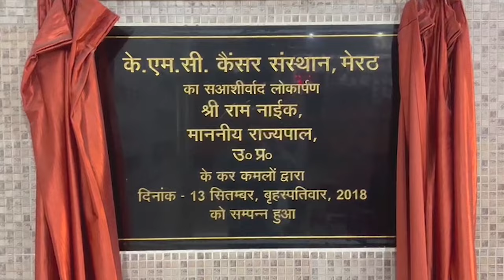महिला अधिवक्ता को प्रेमजाल में फंसाकर कराया गर्भपात - First byte Tv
मेरठ कचहरी में महिला अधिवक्ता  को प्रेमजाल में फसकर शादी की फिर घर से धक्के मारकर बाहर निकाला दरअसल मुज़्ज़फ़नाग निवासी जूनियर अधिवक्ता आरती ने अपने पति पर आरोप लगाते हुए धिकायती पत्र सौंपा आरोप है की  वह मुज़्जफनगर से मेरठ कचहरी में ट्रेनिंग के लिए आयी थी तब उसकी  मुलाकात बंटी से हुई जिसके बाद दोनों ने लगभग चार माह पहले शादी कर ली और शादी के कुछ वक़्त बाद से ही बंटी आरती के साथ मारपीट करता था  जिसका विरोध करने पर उसने रात में युवती को घर से बहार निकाल दिया जिसकी रिपोर्ट करने पर भी कोई करवाई नहीं हो रही है